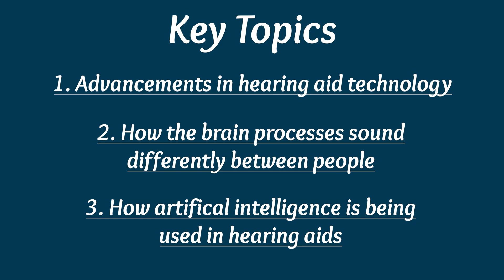How is AI Revolutionizing Hearing Technology?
How is AI transforming hearing care? Dr. Julie Prutsman and Dr. Pitrone break down how deep neural networks in hearing aids are personalizing treatment like never before. From complex listening environments to the uniqueness of each patient’s brain, this episode reveals why modern hearing health is anything but one-size-fits-all.
Tune in to hear the future.

Chapters:
00:00-03:35 Biggest Technological Advancements in Hearing
03:40-07:45 How Hearing Aids Use AI?
07:50-08:45 Why You Should Get Tested Before It Gets Worse
08:48-11:24 Counseling with AI